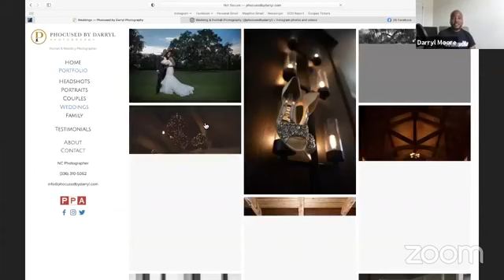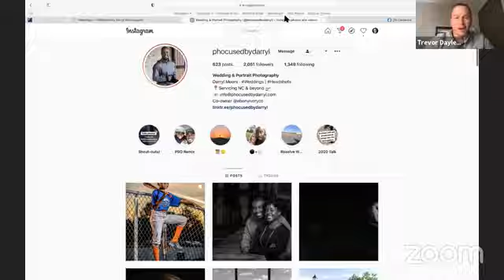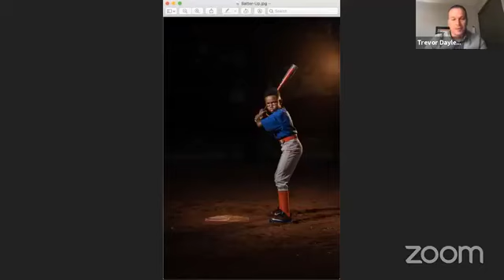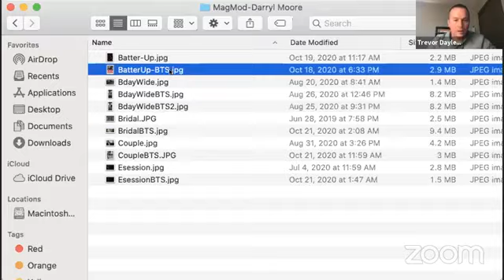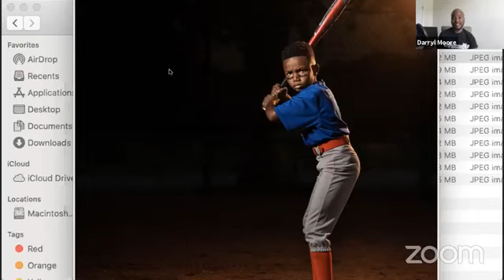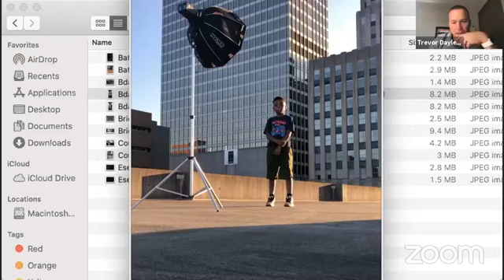How I Shot It with MagMod - Featuring Darryl Moore — Episode 94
In another episode of our popular series, How I Shot It, Trevor chats with Darryl Moore. If you love the MagBox but want some inspiration on how to use it more, this episode is for you. Darryl shares some awesome images he did with his son as well as on shoots with couples. Simple lighting setups with beautiful results!

You can see more of Darryl's work on his

LINKS
MAGSPHERE:
FIND US ON THE INTERNETS